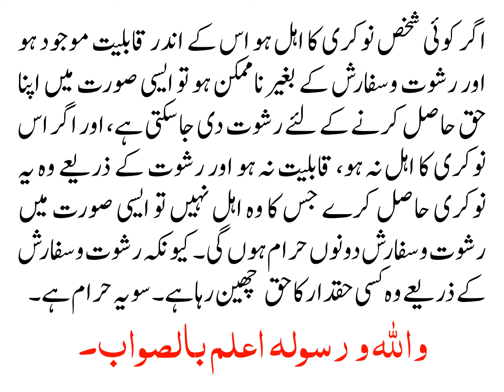KIYA MAJBOORI KI HALAT MAIN RISHWAT O SAFARISH JAIZ HOTI HAI?